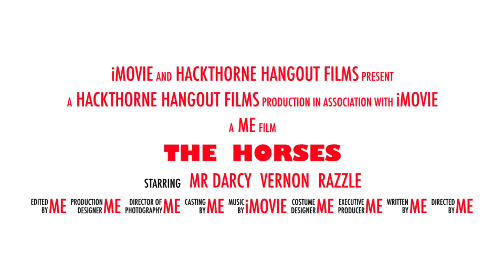The Horses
Hi and welcome to another video, today I’m going to be telling you all the horses I have. I know you don’t know them so I thought I better do it.